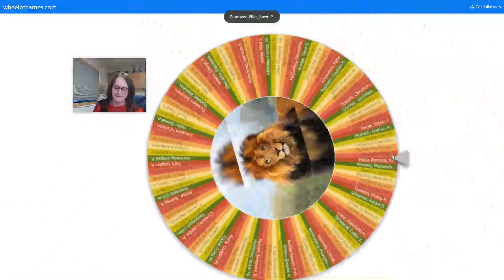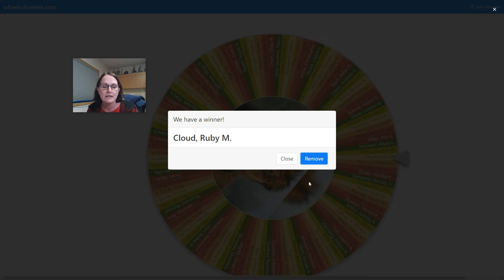7th Grade Weekly Winners November 22, 2021